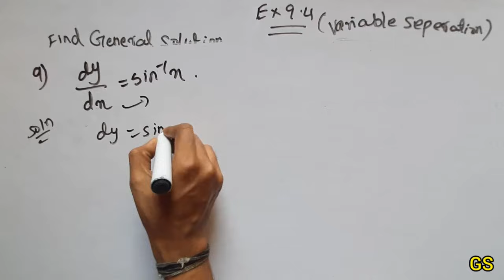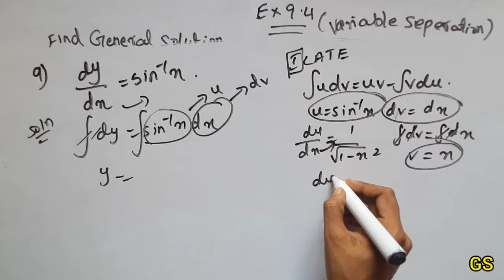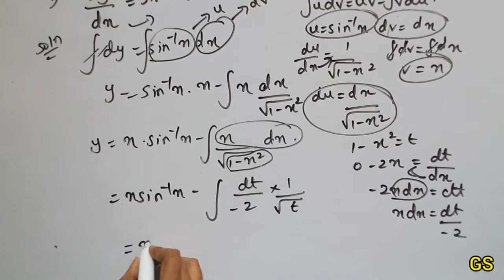Chapter 9 - Exercise 9.4 (Q.No 9) Differential Equations |CBSE Class 12th Maths in Tamil - NCERT -GS